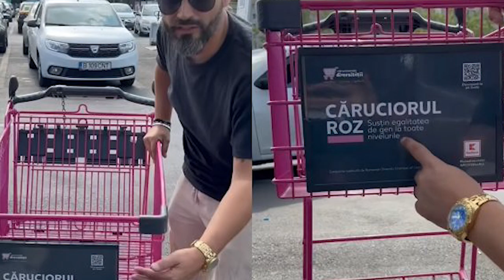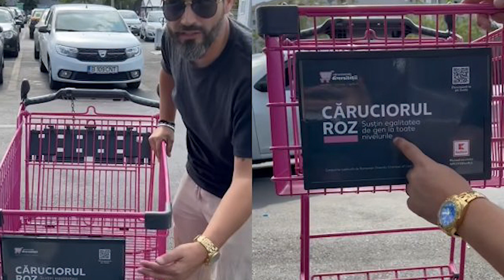Propagandă LGBTQ+ pe față la Kaufland.Cărucioare roz, pentru oamenii care „susțin egalitatea de gen